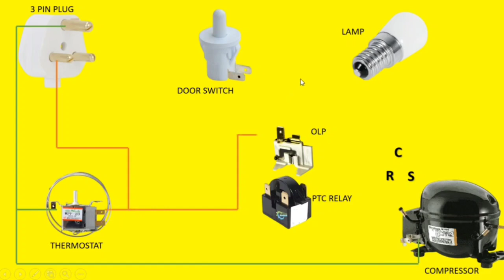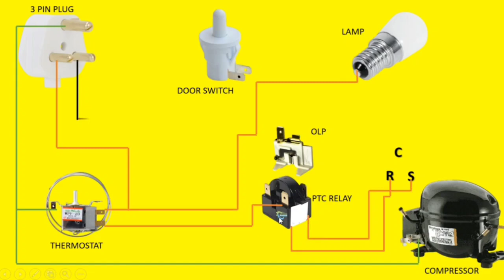single door Refrigerator electrical wiring in Marathi language